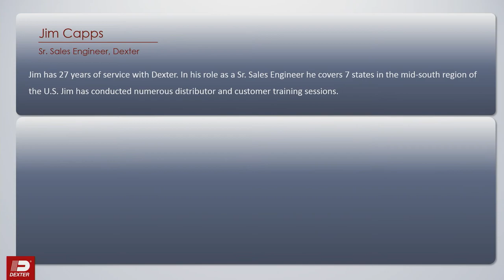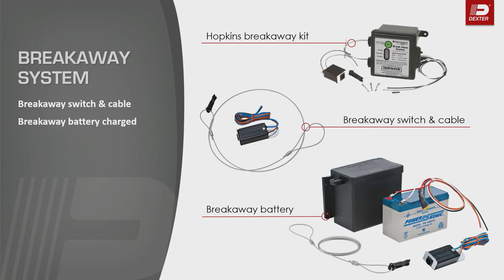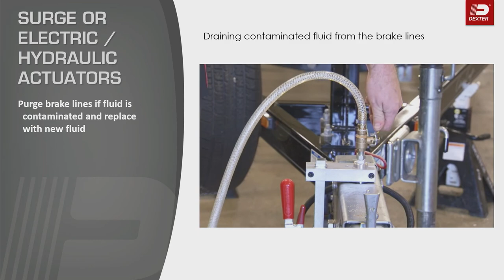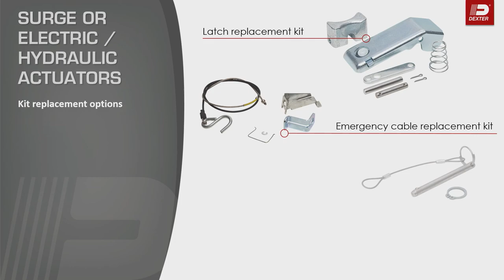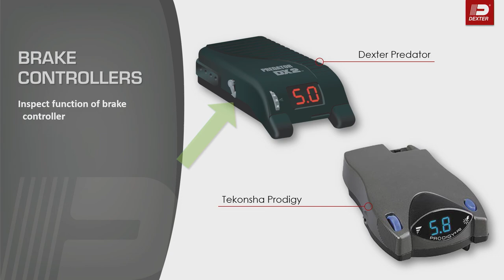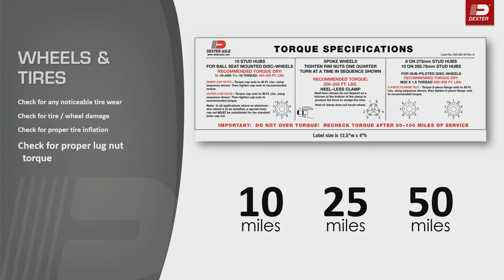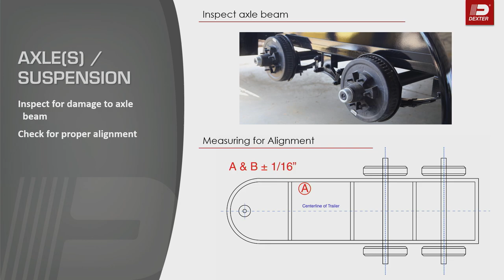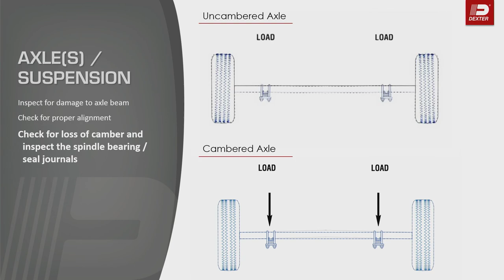Dexter Multi-Point Service Inspection Checklist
Dexter will walk attendees through a multi-point service inspection checklist associated with trailer running gear and brake actuation. Dexter technicians will also share some service and repair tips, considerations when selecting a trailer and appropriate running gear, and highlight upsell opportunities to increase profits. Dealers in attendance will receive a printed and electronic service checklist that will include important tips to look for such as tire wear pattern and opportunities for upsell (i.e. forward self-adjusting brakes). Don’t miss this opportunity to increase your service department’s overall profitability!